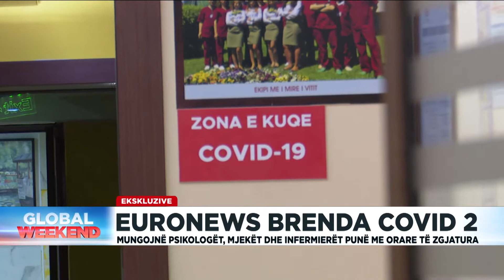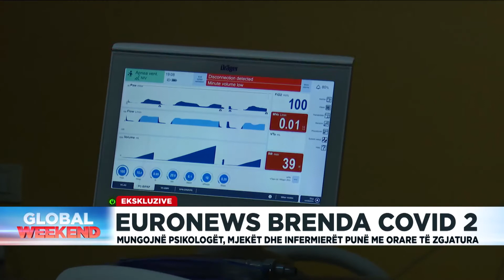Euronews Albania brenda spitalit COVID 2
Euronews Albania ka hyrë brenda ambienteve të spitalit Covid2. Gazetarja Dorina Halili pa nga afër sesi po kurohen pacientët e prekur me coronavirus, ndërsa u mësua se ky spital nuk ka psikologë, edhe pse në të kanë ndodhur tre vetëflijime.